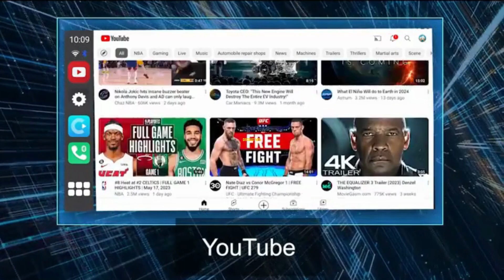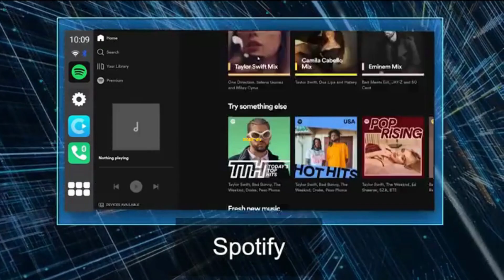2023 Android12 Carplay AI Box Streaming Box 8GB 128GB Wireless Carplay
2023 Android12 Carplay AI Box Streaming Box 8GB 128GB Wireless Carplay Android Auto Multimedia Android Box Car Intelligent Media

Brand Name: GEAVA
CPU: Qualcomn 6125 8 core
RAM: 4G
ROM: 64G
Android OS: Android 10
Feature Function: Wireless Carplay/Wireless Android Auto/Airplay&Wireless Screen Mirroring
Interface: Type-C/TF Card/ SIM Card/Indicator Light
Size: 85mm*80mm*15mm
Products Name: Carplay AI Box